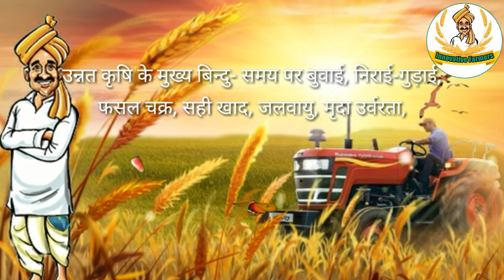How to grow Custard apple from seed||शरीफा/ सीताफल का पौधा बीज से कैसे उगाए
शरीफा का पौधा बीज से कैसे उगाए
इस वीडियो में बताया गया हैं की आप शरीफा/सीताफल के बीजों से किस प्रकार आसानी से पौधे तैयार कर सकते हैं।
This video explains how you can easily prepare the plants from the seeds of Custardapple .